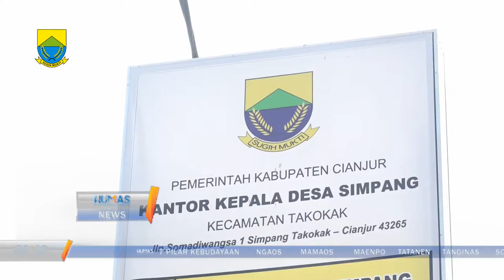Plt. Bupati Cianjur dekatkan pelayanan langsung kepada warga desa